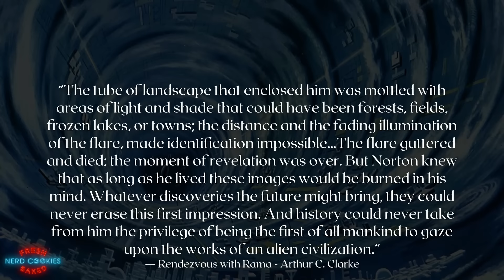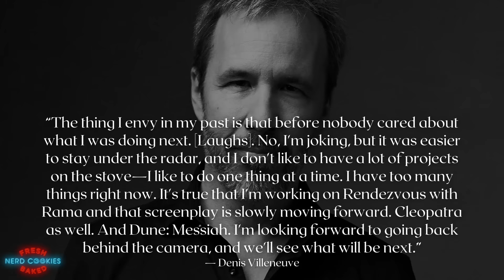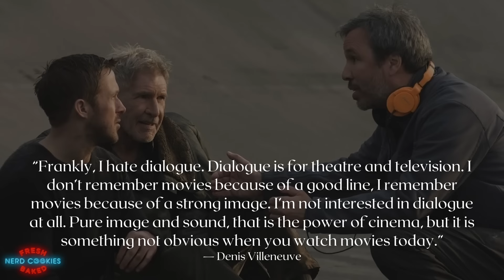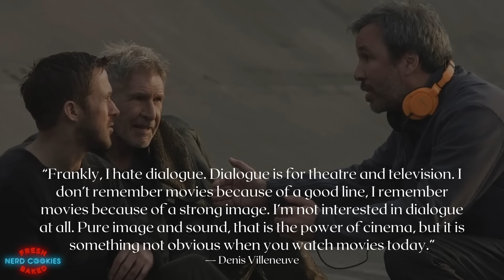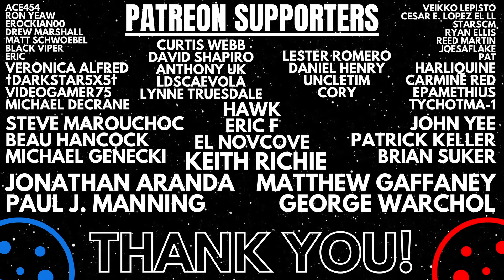Rendezvous With Rama Adaptation CONFIRMED by Denis Villeneuve!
Breaking down the news of Denis Villeneuve's confirmation of his upcoming adaptation of Rendevous with Rama by Arthur C. Clarke.